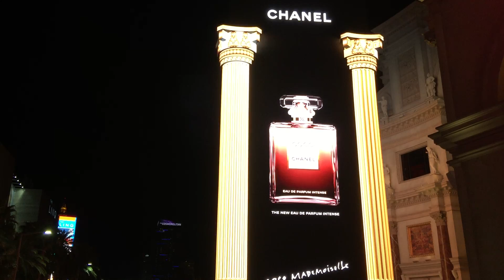VEGAS LED PILLARS IMG 6787